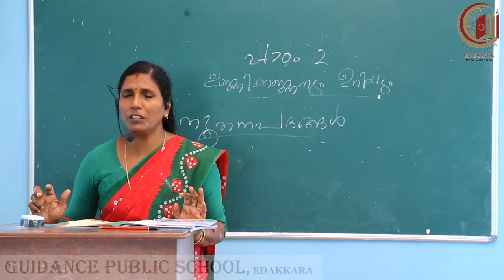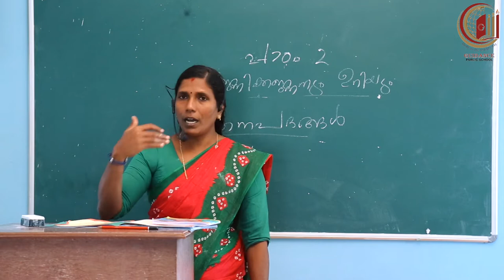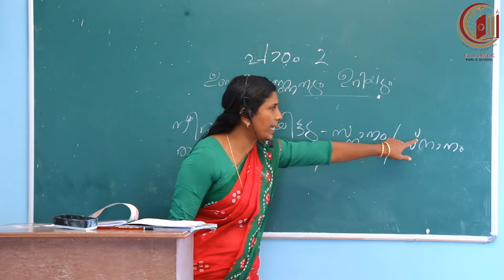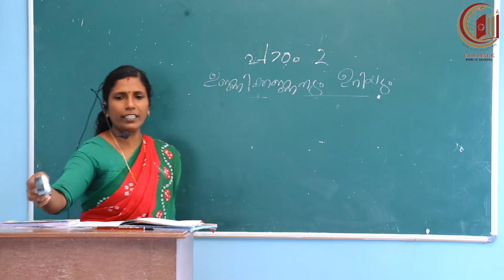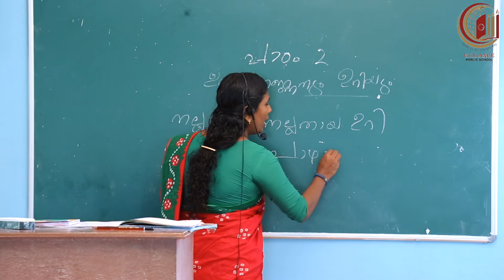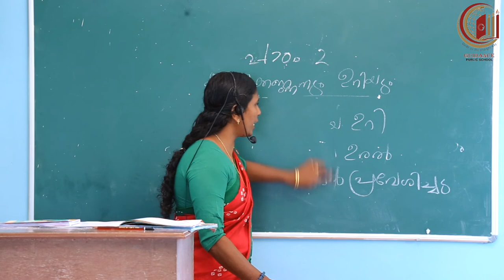CLASS 03 - MALAYALAM - PART - 6